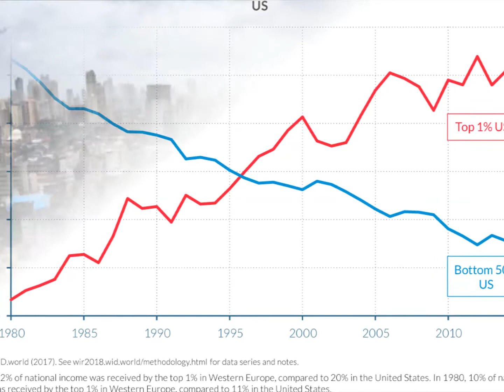आर्थिक सुधारों के बाद भारत में लोगों की आमदनी में असमानता तेजी से बढ़ी ! World inequality lab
आर्थिक सुधारों के बाद भारत में लोगों की आमदनी में असमानता तेजी से बढ़ी ! Indian economic inequality widened since 1980 report: World inequality lab
भारत में आय की असमानता ऐतिहासिक रूप से उच्च स्तर पर पहुंच गई है। एक अध्ययन के अनुसार 0.1 फीसद सबसे अमीर लोगों की संपदा 50 फीसद सबसे गरीब आबादी की कुल संपत्ति से भी ज्यादा हो गई है। व‌र्ल्ड इनइक्वैलिटी लैब के अध्ययन में कहा गया है कि वर्ष 1980 से आर्थिक असमानता तेजी से बढ़ रही है।